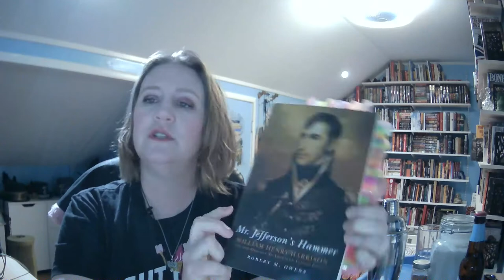Book Review: Mr. Jefferson's Hammer: William Henry Harrison & the Origins of American Indian Policy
This weeks book of the week is on the 9th president, William Henry Harrison. Best known for dying 31 days after being inaugurated, WHH had a long history as President Jefferson's Indian Affairs Officer in the Indiana Territory. It is not a pretty story.

This weeks Cocktail is good old fashioned Egg Nog...and I mean Olde Fashioned. With an E

1 egg
1 teaspoon of sugar
dry red wine or hard cider
nutmeg

Mix the egg and sugar in a cocktail mixer over ice and pour into a glass. Pour the cider or wine over that. Sprinkle nutmeg on top.